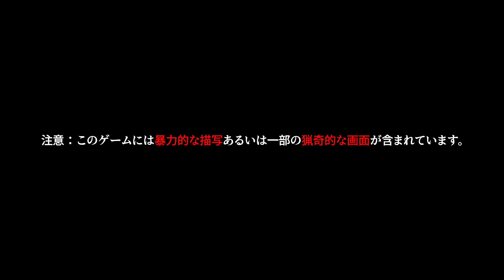イケメンの連続〇人犯と7日間で恋愛する海外のゲームが面白すぎる【血腥畫家戀愛遊戲/フリーゲーム】【BADEND編】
主人公もなかなかぶっ飛んでる

※プレイする際は自己責任でお願いします

イケメンの悪魔に囚われた少女を助けるゲームが面白すぎる【BAD ENDLESS THEATER/フリーゲーム】

だんだん怖くなる呪いの人形を捨てるホラーゲームが面白すぎる【続444回目のただいま/ホラーゲーム】

何かがおかしい違和感をさがすゲームが面白い【何かがおかしい/ホラーゲーム】